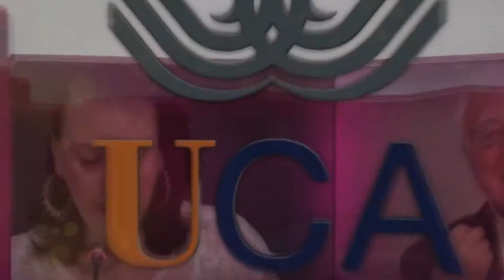Olga Rendón Infante: «Cinco variaciones de un triángulo amoroso»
La doctora Olga Rendón Infante, de la Universidad de Cádiz, propone el análisis de cinco relatos de Julio Manuel de la Rosa que giran en torno al tema de la infidelidad. Se trata de cinco textos pertenecientes a diferentes etapas de la producción literaria del autor y escritos de manera absolutamente independiente el uno del otro. Sin embargo, la doctora Olga Rendón nos propone una lectura transversal de los relatos que pone de manifiesto numerosos puntos en común en el desarrollo de las historias y en el tratamiento narrativo del tema que le confieren al conjunto de textos un carácter unitario y complementario.Curso: Julio Manuel de la Rosa.